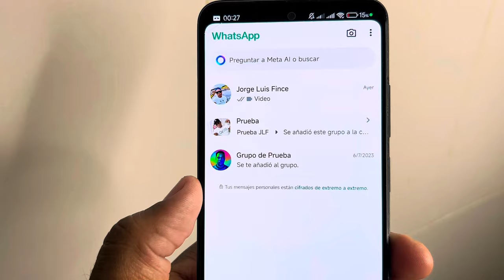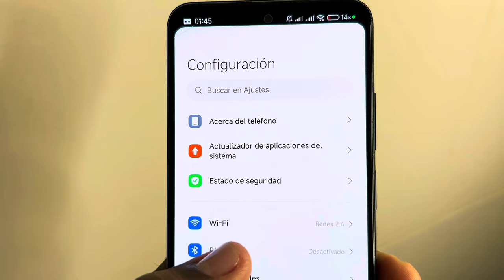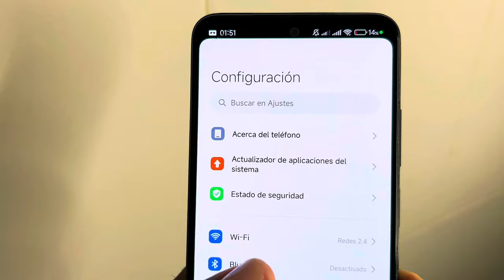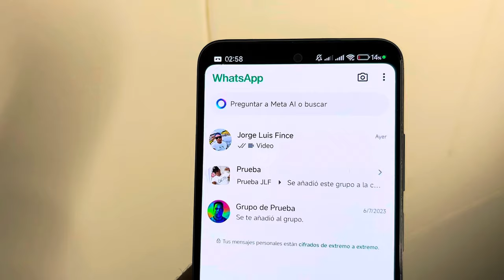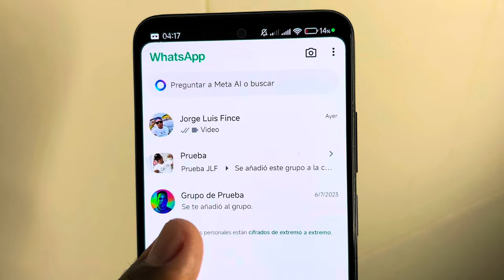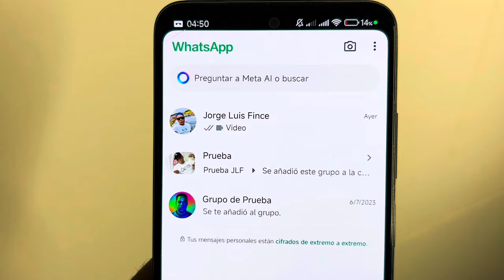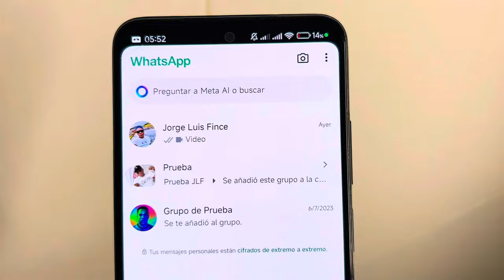Te explico cómo y por qué entraron a tu WhatsApp sin código ni WS Web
Muchos usuarios no se explican aun el por qué pesonas desconocidas son capaz de entrar a su cuenta de WhatsApp sin código, ni codigo QR y tampoco a traves de WhatsApp Web. Aqui te explico por qué y cómo lo hacen.

Para asesorías personalizadas, sígueme y escríbeme un DM por Instagram / jorgelfince